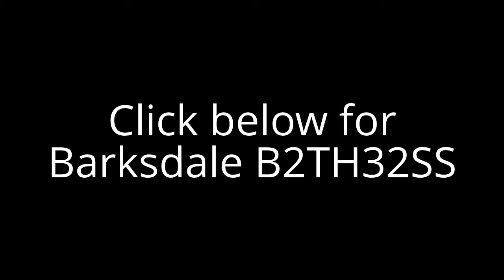B2TH32SS | Barksdale on Sale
for B2TH32SS for Barksdale

B2TH32SS
Barksdale Sealed Piston Switches, Series B1S, Series B2S, Series B1T, Series B2T Series Stripped & Housed Bourdon Tube.
B2TH32SS
SWITCH,PRESSURE. Find and Share information on B2TH32SS